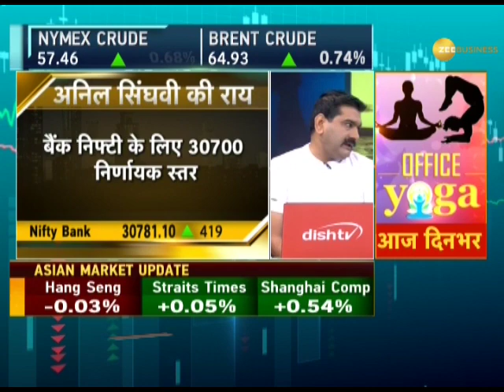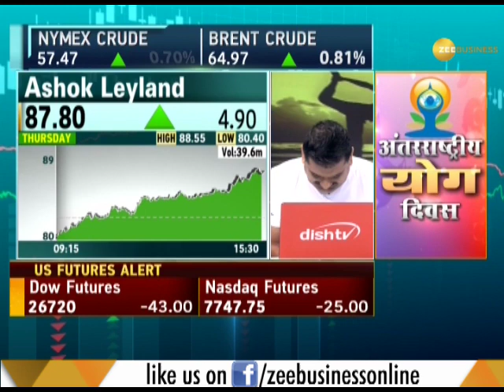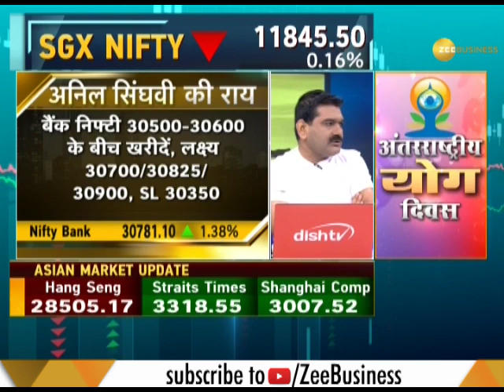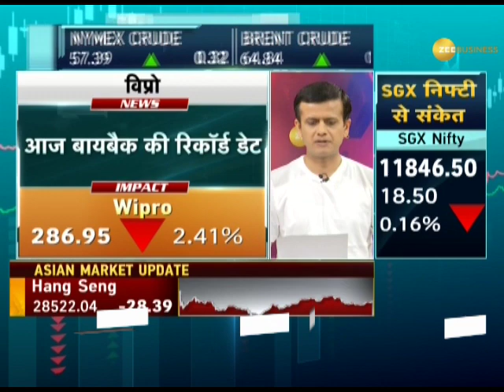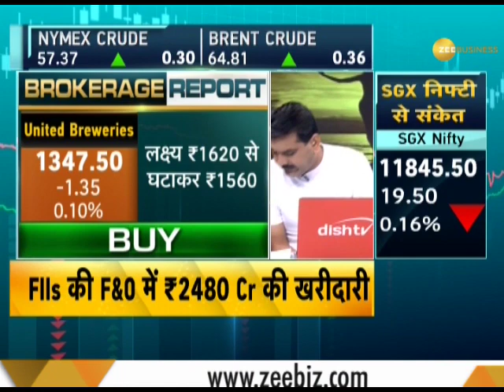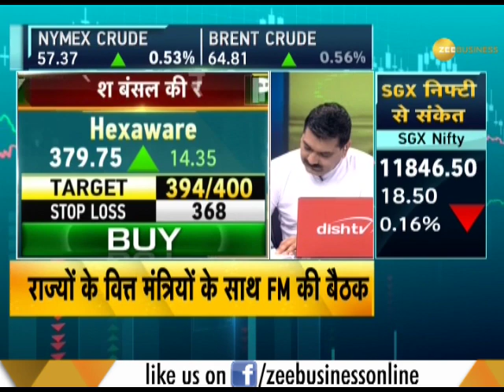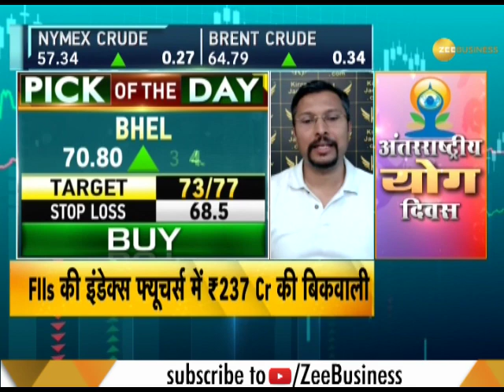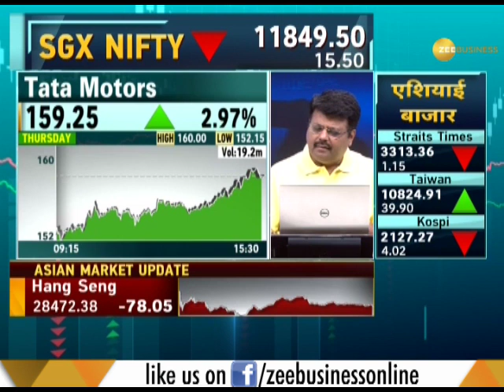Share Bazaar Live: All you need to know about profitable trading for June 21st, 2019